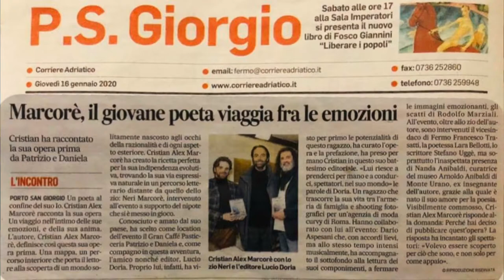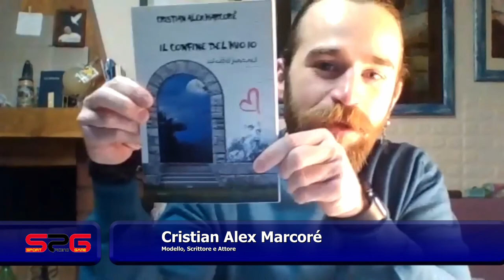Intervista allo scrittore Cristian Alex Marcoré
Intervista allo  scrittore, Cristian Alex Marcoré, modello, attore .